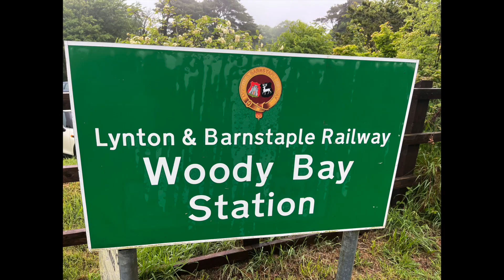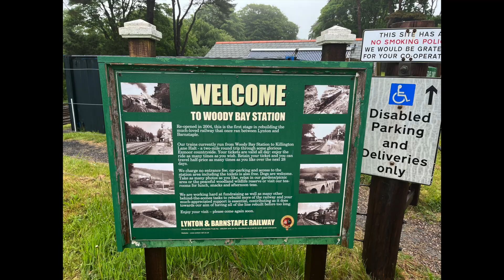Devon Holiday Ilfracombe ￼VLOG Episode 4 is it worth going? ￼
Well, the weather definitely wasn’t great on this day out as we go and visit the steam railway and Martin Beach   Join us for the steam train trip and also check out the café at the station. We get back on the bus and go to Kmart where we check out the beach and have a nice drink with the umbrella above us because it rained again!   Find out everything you need to know about the open top coastal bus through North Devon on this video   Remember if you are taking the coastal bus to the railway then you do just get discount off your steam railway ticket   ￼￼￼￼